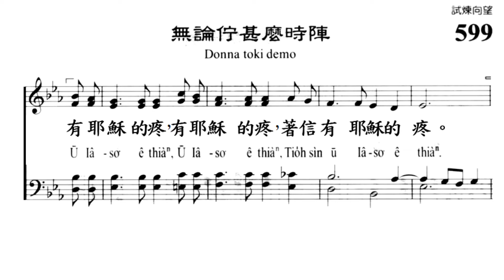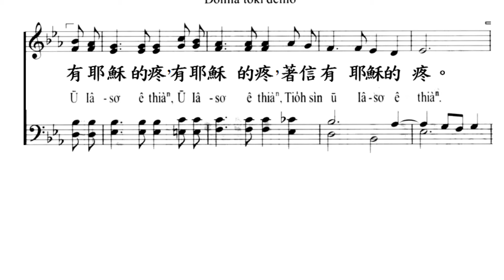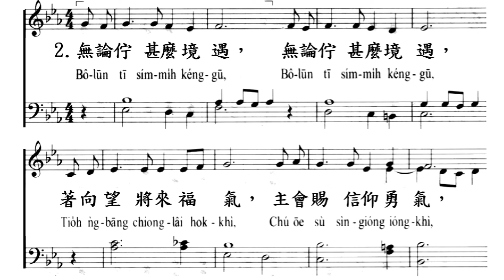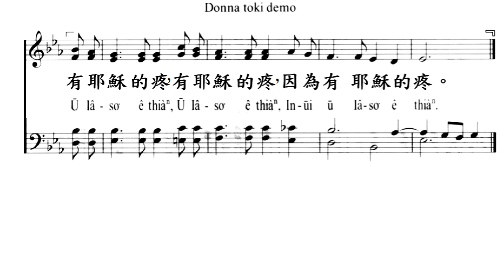新聖詩 - 599首 - 無論佇甚麼時陣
音樂版權由台灣基督長老教會總會教會音樂委員會所有, 在這邊我們提供有附上教會羅馬字發音的字幕, 希望對於想要學習台語文的朋友有所幫助.

領唱與分享: 吳富仁牧師